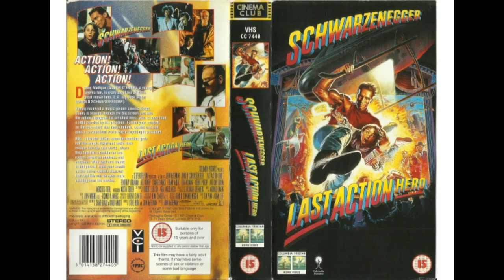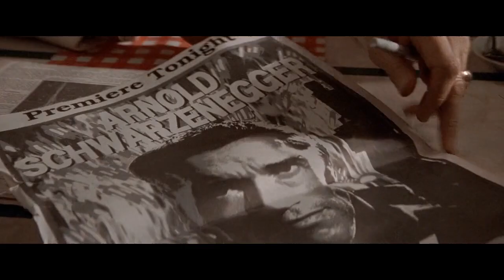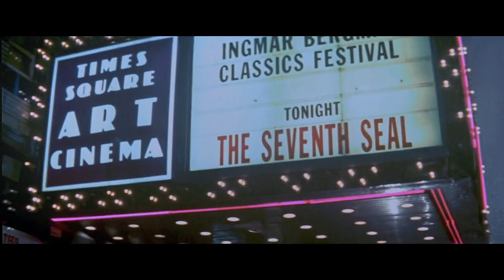Cultville - Last Action Hero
Box Office flop but cult gold